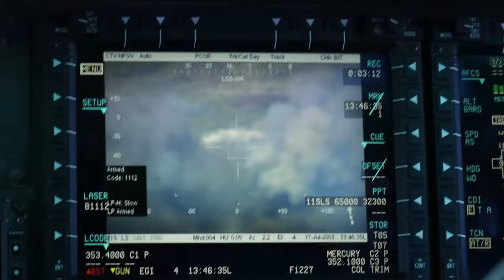US Marines Take Close Air Support to New Heights!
U.S. Marines with Marine Light Attack Helicopter Squadron 367, Marine Aircraft Group 39, 3rd Marine Aircraft Group, conduct close air support training on San Clemente Island, California, March 2, 2023.

B-Roll: HMLA-367 conducts Close Air Support Training
SAN CLEMENTE ISLAND, CA, UNITED STATES
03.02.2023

 The exercise is designed to enhance lethality and further refine expeditionary advance base operation concepts to increase aviation operation proficiency with realistic, relevant training to ensure the Marine Corps’ largest aircraft wing remains operationally excellent, interoperable, and deployable on short notice. (U.S. Marine Corps video by Cpl. Daniel Childs)

Film Credits: Video by Cpl. Daniel Childs
3rd Marine Aircraft Wing